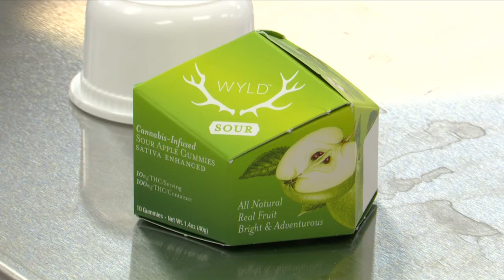Illinois' first cannabis infuser company opens in Pekin